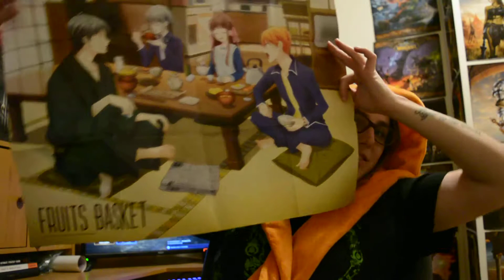Anime Lootcrate Unboxing #1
Here I am once again unboxing things!! This time I did my first Anime Lootcrate Unboxing video. I used to be subbed to Lootcrate Anime a long time ago and just started getting them again so no previous videos im sorry :( Please enjoy and watch the other videos I have shared :) Thanks all - Peace out Geeks!